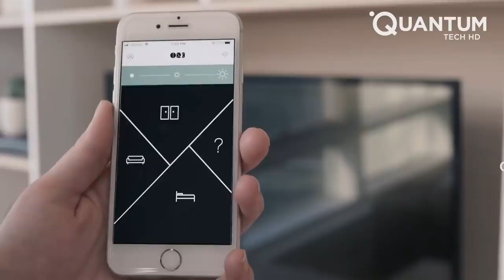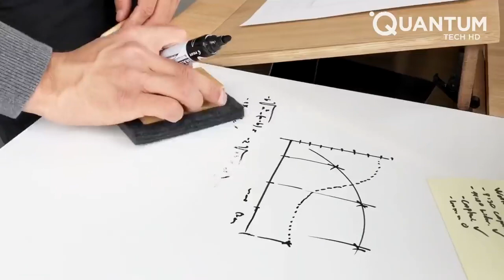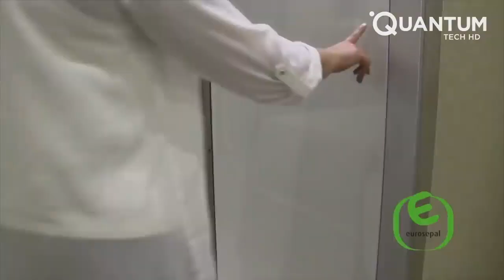Amazing Home Ideas and Ingenious Space Saving Designs 1 kanal